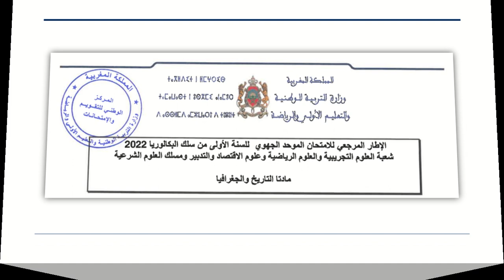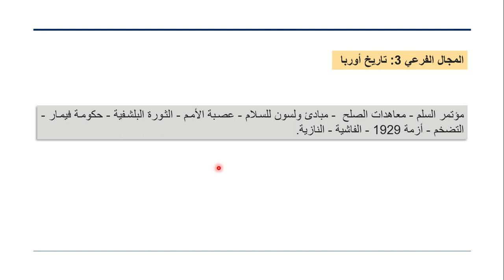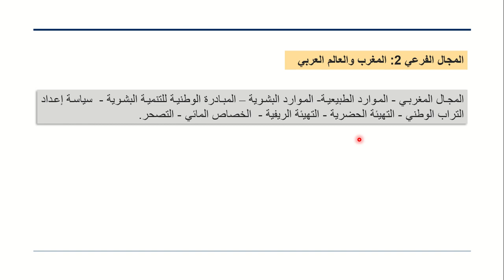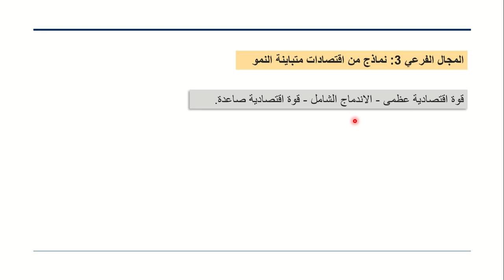المصطلحات و المفاهيم التي تطرح في الامتحان الجهوي، التاريخ و الجغرافيا، أولى باك، دورة 2022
نتناول في هذه الحصة بحول الله المصطلحات و المفاهيم التاريخية و الجغرافية التي تطرح في الامتحان الجهوي الموحد،أولى باك، في مادتي التاريخ و الجغرافيا، حسب الإطار المرجعي 2022